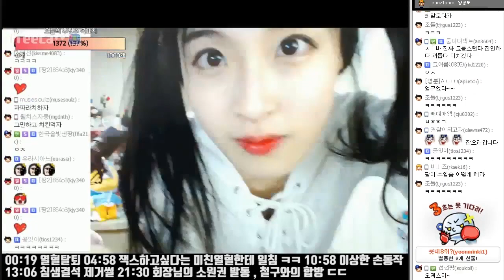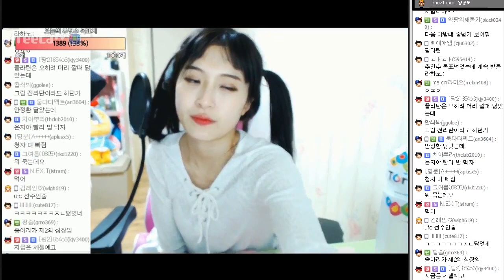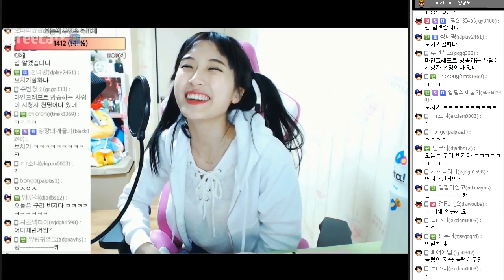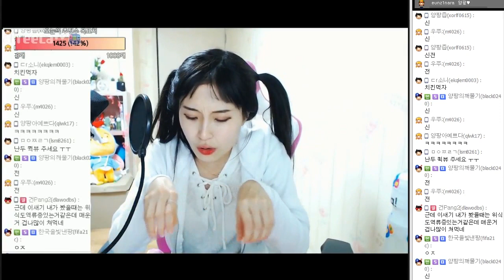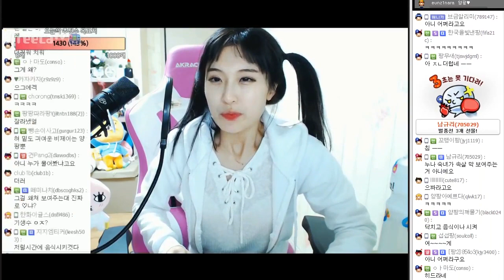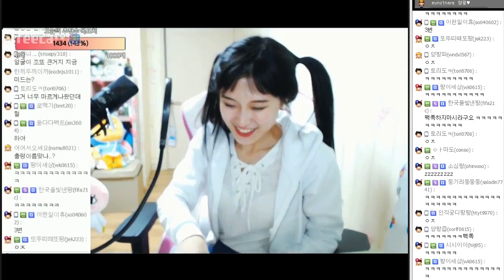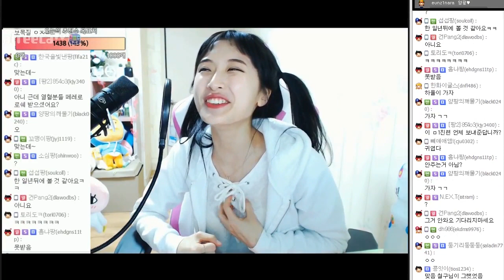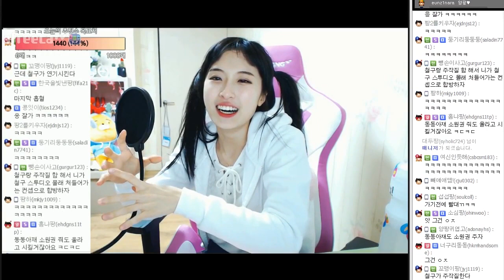회장님의 소원권 발동 ! 예 ?? 철구님과 합방을 하라구요 ???? 양팡의 선택은..[17.02.15 #2]